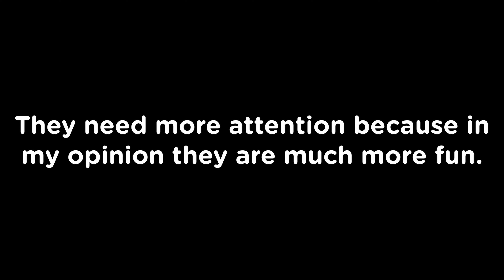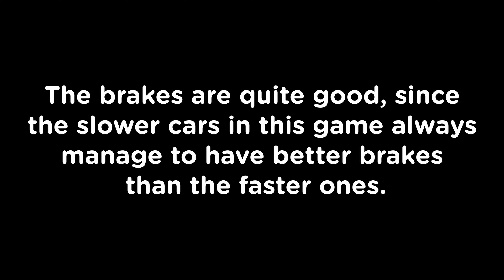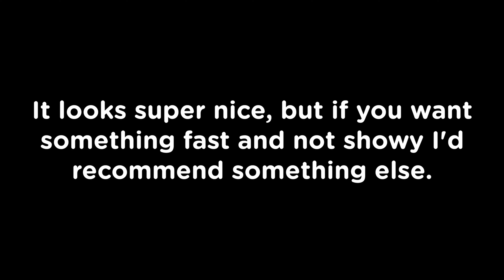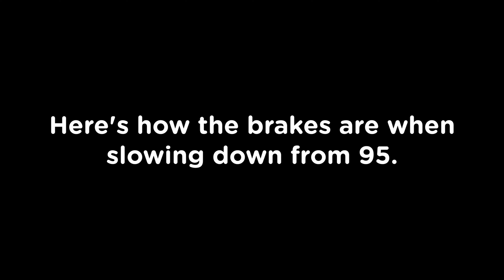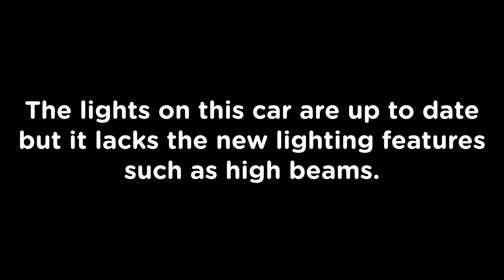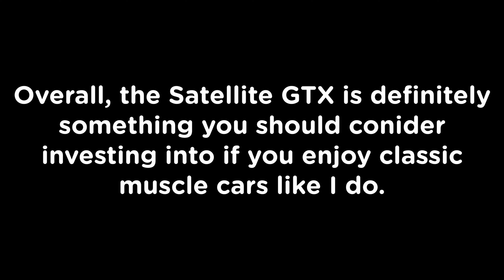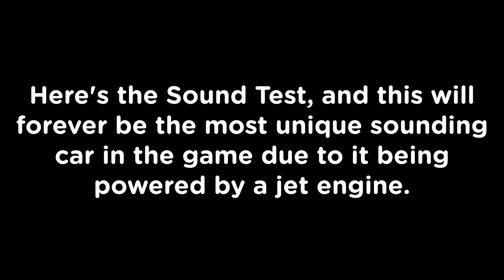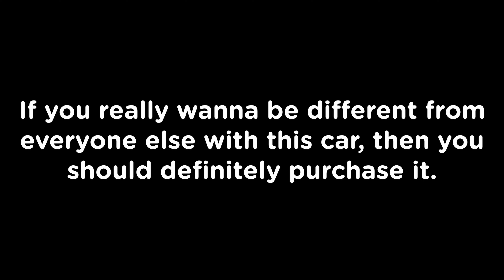3 Great Classics That Were Added Before 2023! - Roblox Greenville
cool classics that were added before 2023